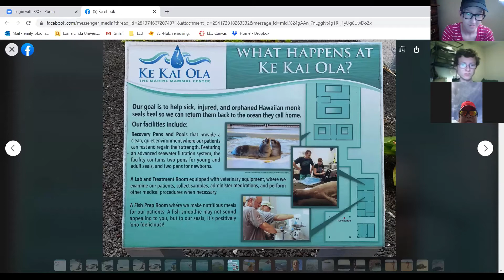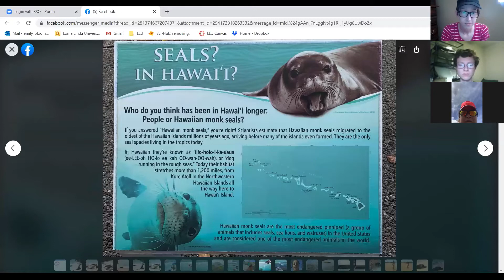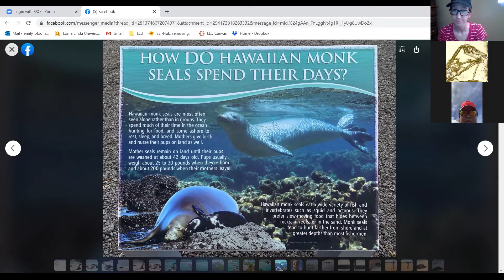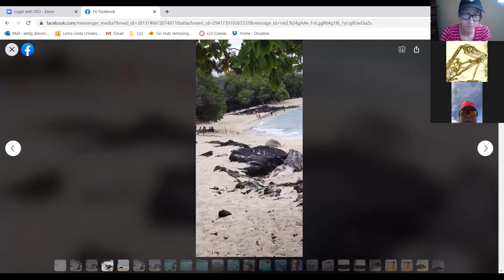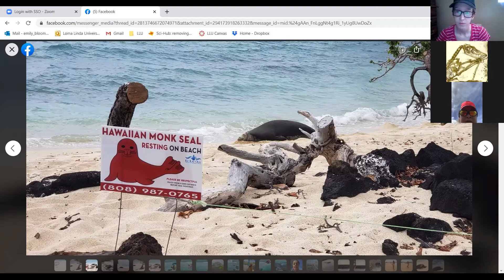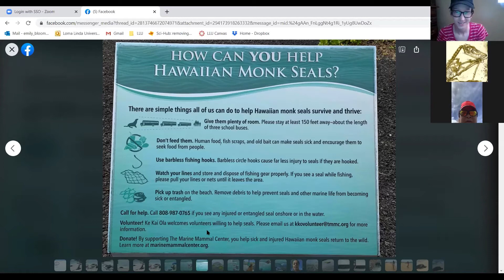Hawaiian Monk Seal on the beach with Dr Gloria Ilagan.